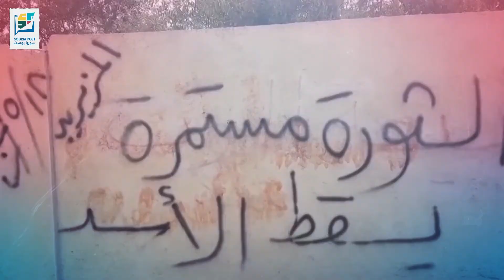بعد محاصرته أحياء درعا.. هل يكسب النظام السوري الرهان في استسلام الأهالي؟